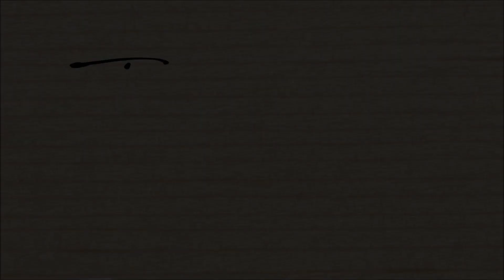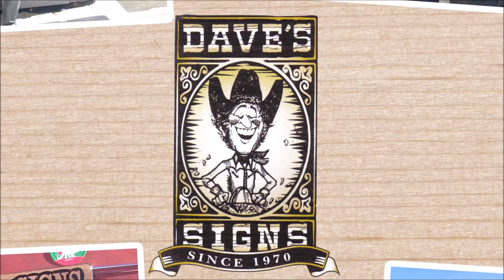#466 Woodworkers Source Phoenix Demo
On site Sign Carving demo and Q & A

 Links to the SCOTD albums on our F/B page:
SCOTD 4